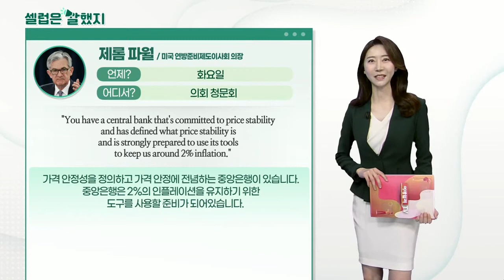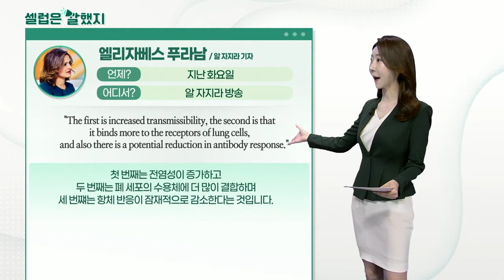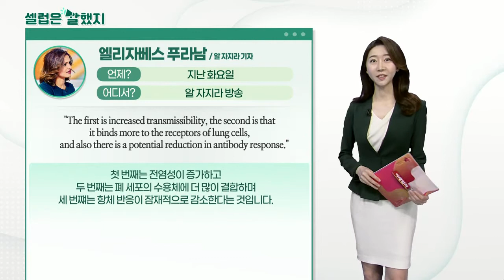제롬 파월(미국 연방준비제도이사회 의장), 엘리자베스 푸라남(알 자지라 기자), 워런 버핏(버크셔 해서웨이 CEO)_셀럽은 말했지 (20210624)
제롬_파월(미국 연방준비제도이사회 의장) / 의회 청문회
"Very, very unlikely."
그럴 가능성은 희박합니다.

"You have a central bank that's committed to price stability and has defined what price stability is and is strongly prepared to use its tools to keep us around 2% inflation."
가격 안정성을 정의하고 가격 안정에 전념하는 중앙은행이 있습니다. 중앙은행은 2%의 인플레이션을 유지하기 위한 도구를 사용할 준비가 되어있습니다.

엘리자베스_푸라남(알 자지라 기자) / 알 자지라 방송
"Indian health officials have identified three characteristics of the Delta Plus variant."
인도 보건 당국이 ‘델타플러스’ 변이의 세 가지 특징을 밝혀냈습니다.

"The first is increased transmissibility, the second is that it binds more to the receptors of lung cells, and also there is a potential reduction in antibody response."
첫 번째는 전염성이 증가하고 두 번째는 폐 세포의 수용체에 더 많이 결합하며 세 번쨰는 항체 반응이 잠재적으로 감소한다는 것입니다.

워런_버핏(버크셔 해서웨이 CEO) / 성명을 통해
"For years I have been a trustee of only one recipient of my funds, the Bill and Melinda Gates Foundation (BMG)"
수년 동안 저는 제 자금 수취인인 빌앤멜린다게이츠 재단의 신탁 관리인이었습니다.

"I am now resigning from that post, just as I have done at all corporate boards other than Berkshire’s."
제가 버크셔를 제외한 모든 기업의 이사회에서 물러났듯이, 이제 그 자리에서 사임합니다.